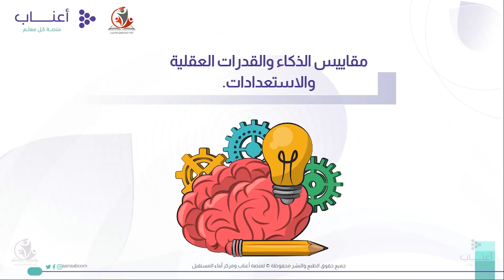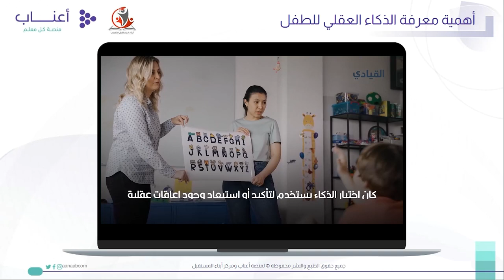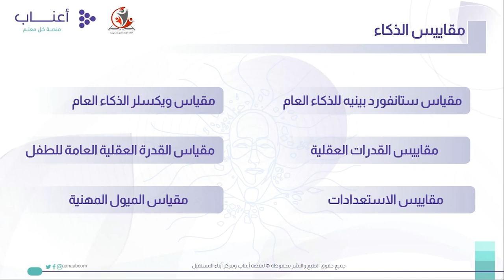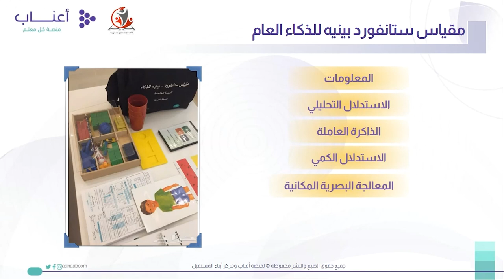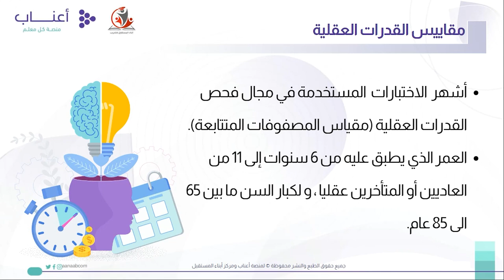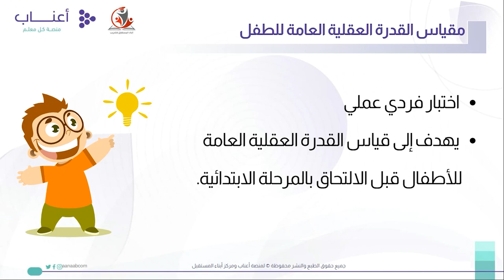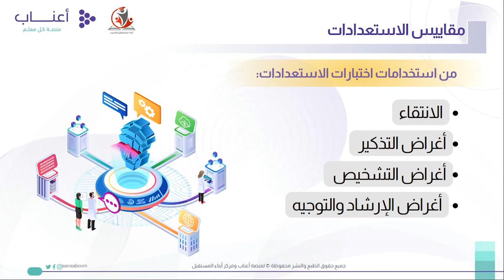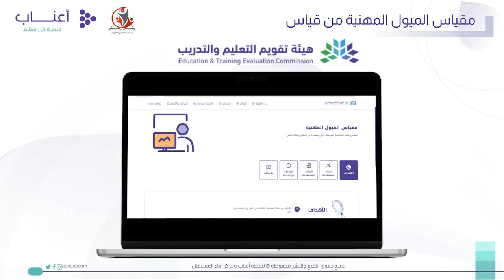مفاهيم مقاييس الذكاء والقدرات العقلية والاستعدادات